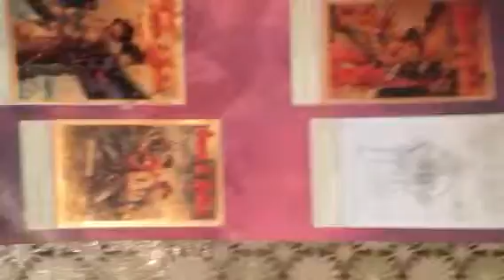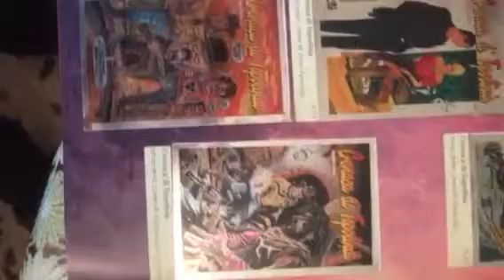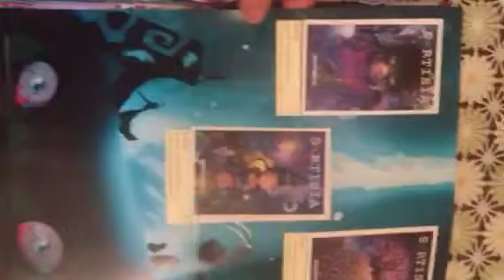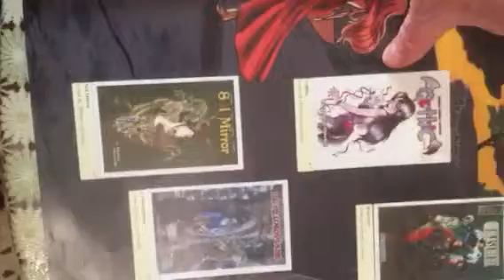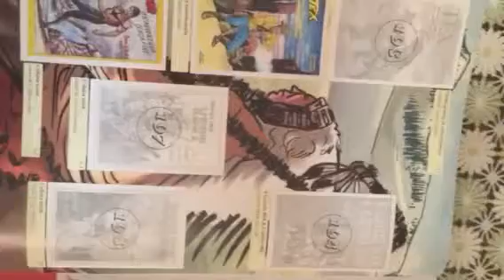Aggiornamento dell’album di figurine di Cronaca di Topolinia al 14 agosto tutto da gustare